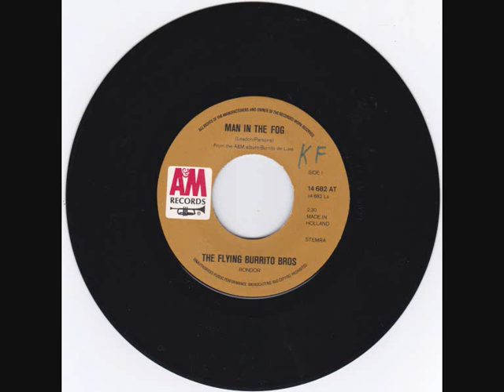the flying burrito bros man in the fog